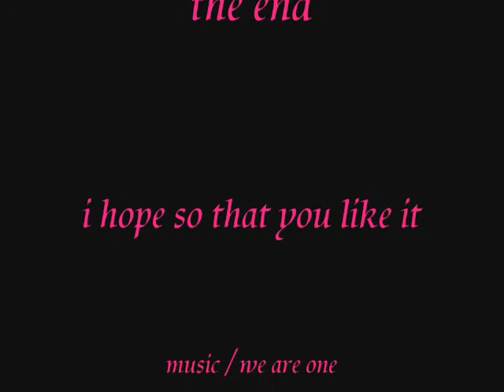kiara's album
watch my funny kiara's album